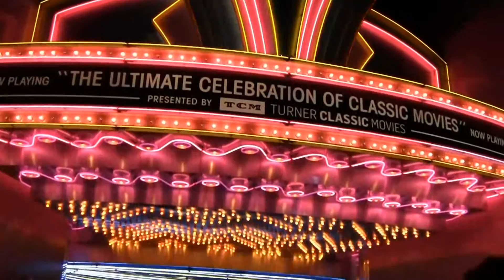Ross TV Comedy Ep 6: Disney's Hollywood Studios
Watch as I explore Disney's Hollywood Studios theme park where I come across Star Wars characters, eat at Pizza Planet from Toy Story, witness an Indiana Jones stunt show plus more!